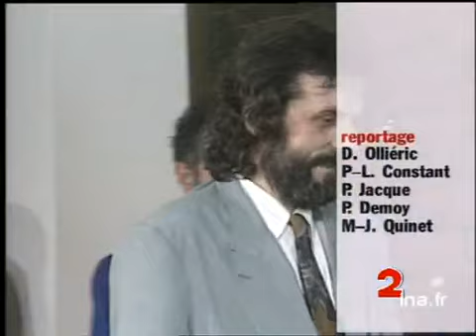ARRIVEE DRASKOVIC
21 juillet 1993
SERBIE. L'opposant serbe Vuk DRASKOVIC et sa femme Danica sont arrivés aujourd'hui à Paris pour y être soignés.       - Belgrade, ce matin : PE Vuk DRASKOVIC descendant d'une voiture à l'aéroport. Il fait un signe de la main avant de monter, en compagnie de sa femme, dans un avion.       - Arrivée de Vuk DRASKOVIC à l'hôpital du Val-de-Grâce, à Paris, où il doit recevoir des soins. Il est accueilli par Danièle MITTERRAND, présidente de la Fondation France-Libertés. PR Vuk DRASKOVIC aux côtés de Danièle MITTERRAND : il évoque un monument, à Belgrade, érigé pour la France.       - ITW Danièle MITTERRAND qui se déclare fière de la France. Images d'archive INA